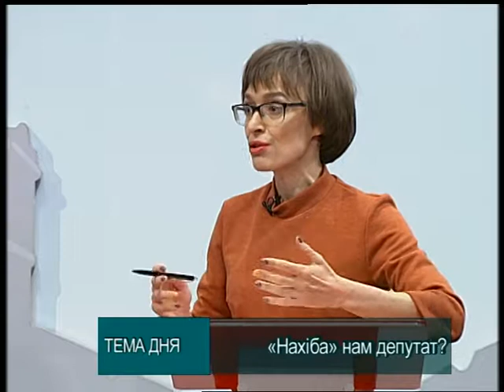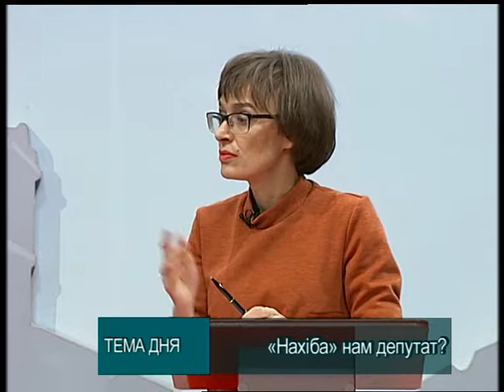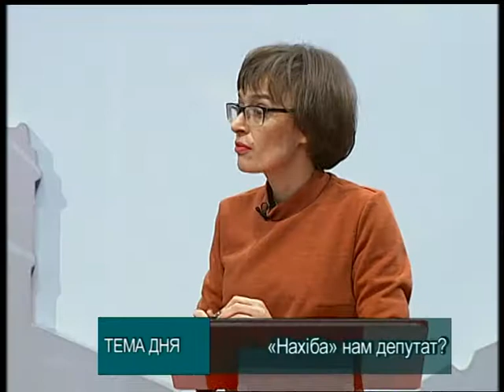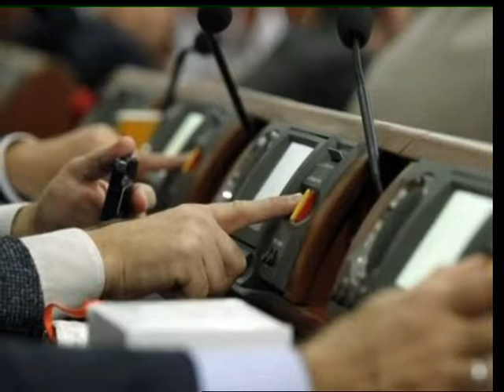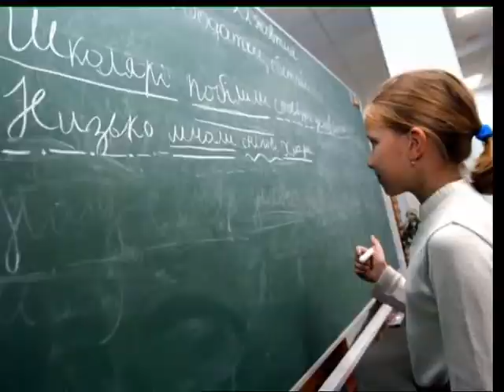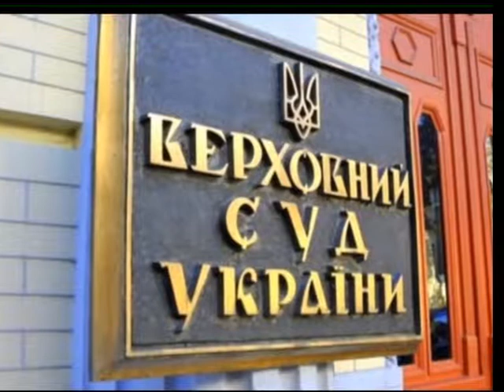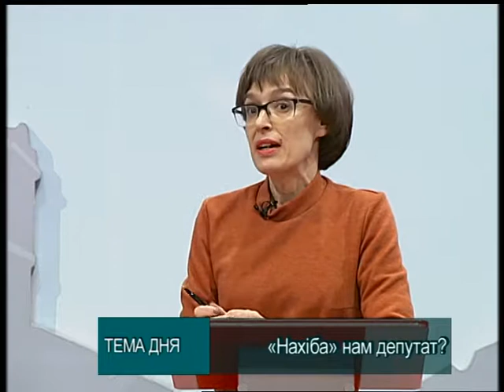Тема Дня 24.01.18